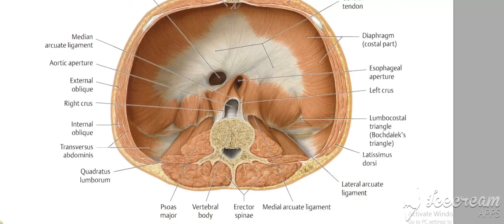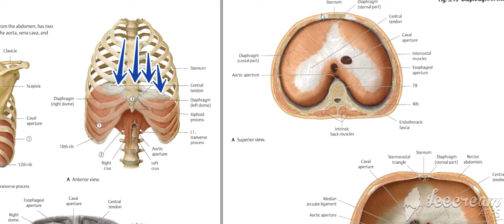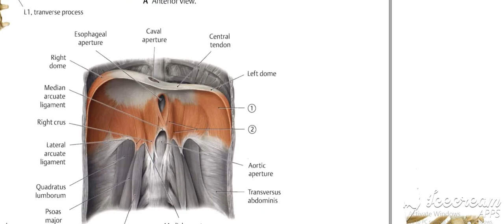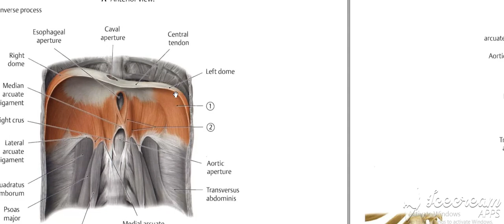Diaphragm muscle 3